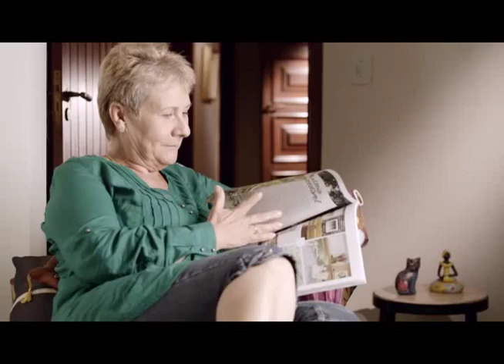Campanha do Dia Mundial de Luta contra Hepatites Virais 2015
Vídeo de Hepatite C